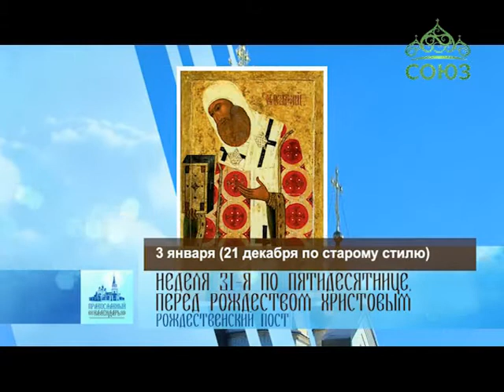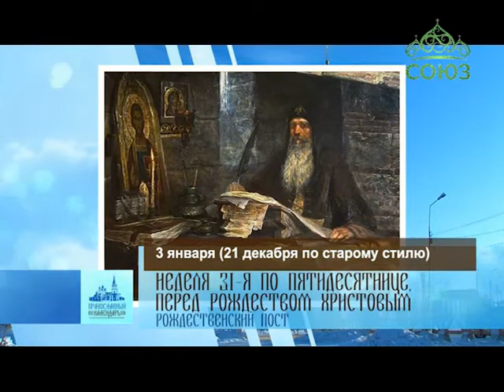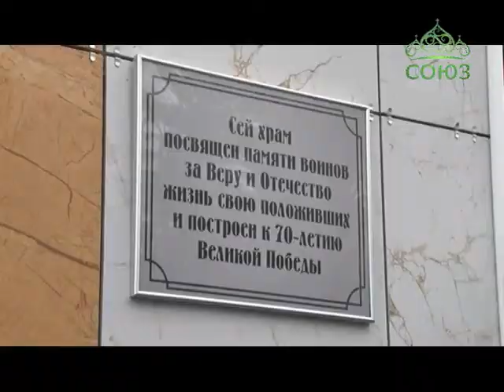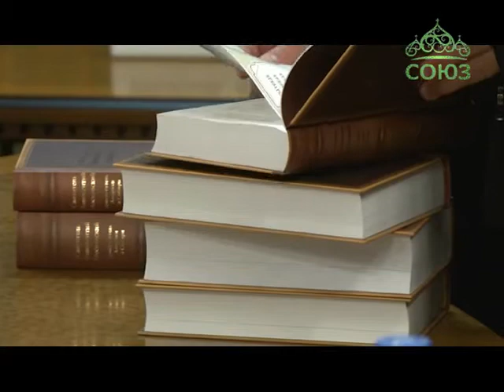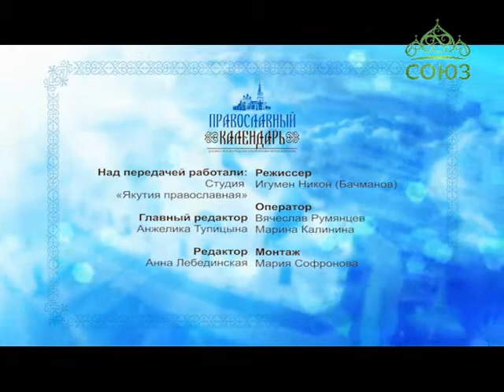Православный календарь (Якутия). Новости Якутской епархии. Выпуск от 4 января